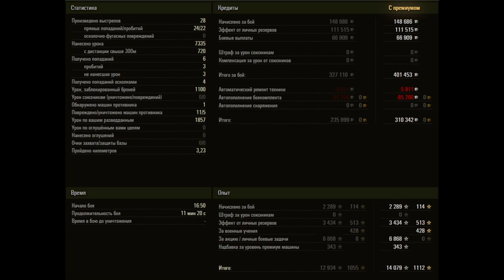Lowe - 5 Frags 7.3K Damage - Beautiful! - World Of Tanks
The German premium heavy tank of the eighth level has excellent high -precision weapons, but mediocre reservation of the body and poor mobility. It is mainly used as a heavy support tank, which is convenient to keep undisguised flanks. Several such tanks in the team can completely change the picture of the battle in just a couple of minutes.